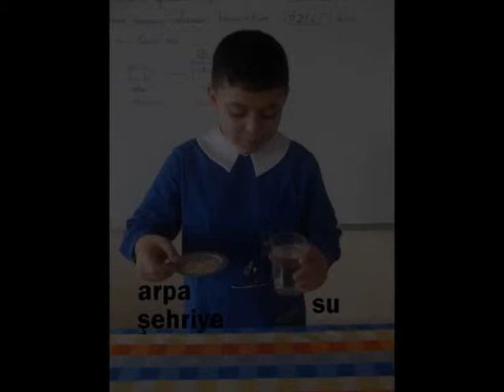Çözelti Olmayan Karışımlar/4/A